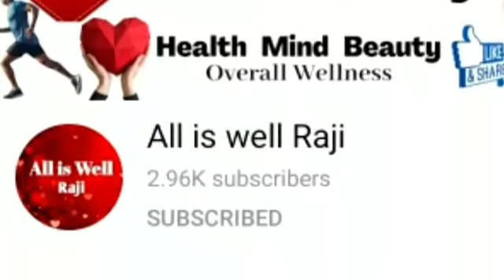ரோஜா பூ வைத்து ரோஸ்மில்க்|Rose milk essence recipe | Tamil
Rose milk recipe with rose essence or rose milk essence or rose milk syrup in tamil . Generally rose is good for heart health. This rose milk is prepared using shoe flower,rose petals and beetroot . These all ingredients are good for heart health which is now very needed during covid 19 situations. This video gives a good health tips in tamil.